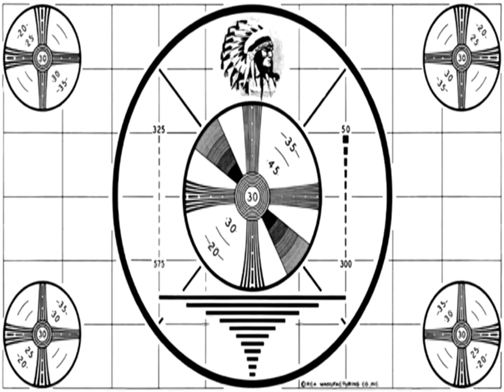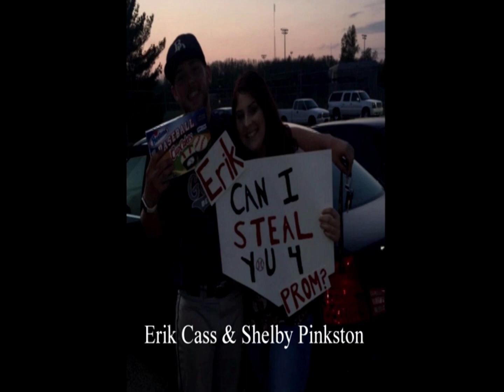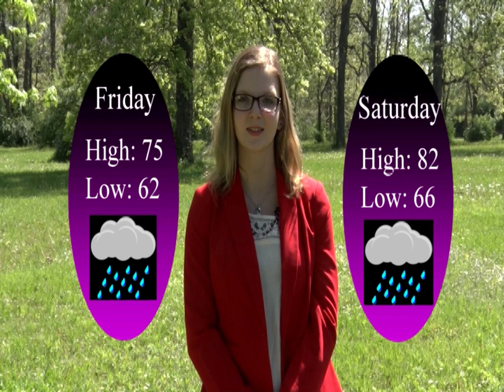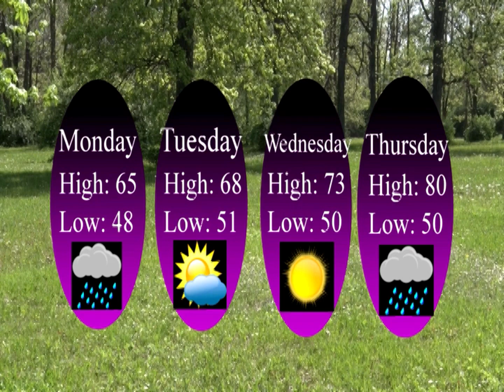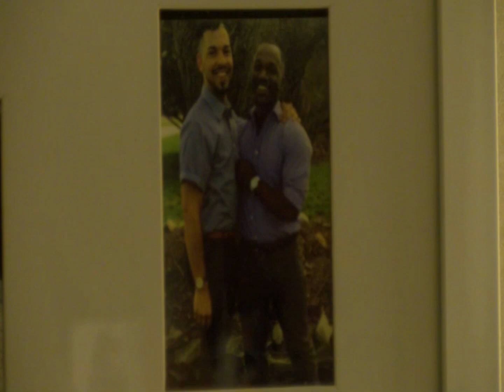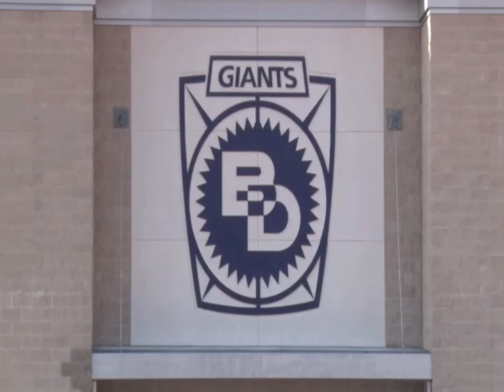Newscast 4 28 17 FINAL YouTube 1080p